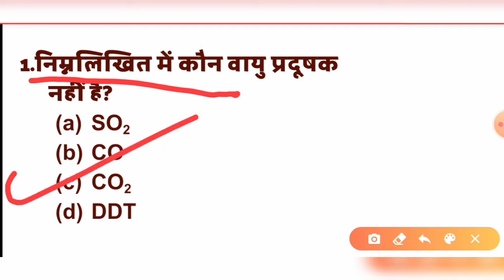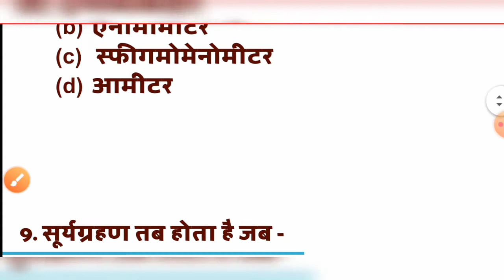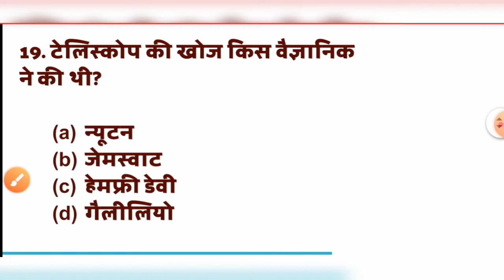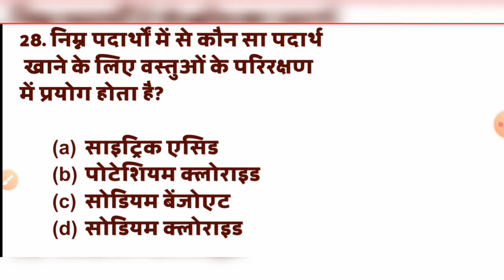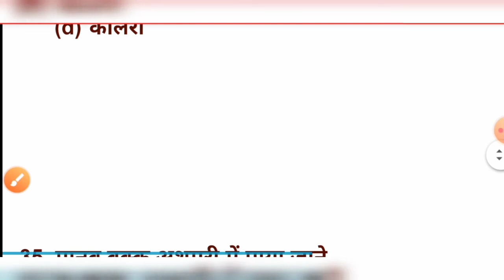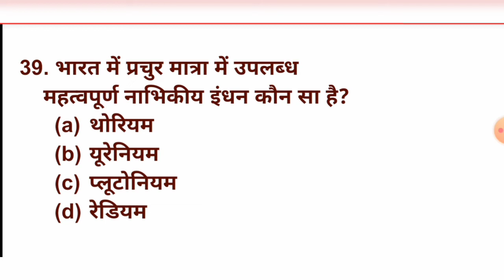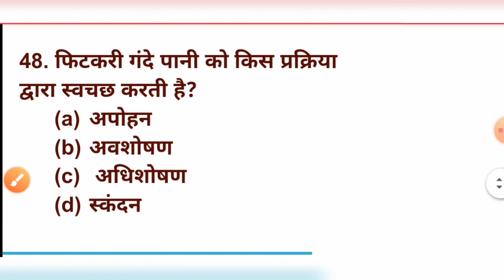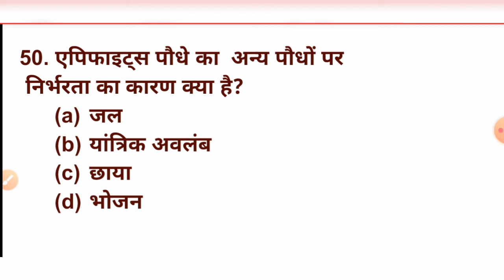MOST IMPORTANT GENERAL SCIENCE।। अति महत्वपूर्ण सामान्य विज्ञान।।GS।।PART-4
ये सभी 'सामान्य विज्ञान'से संबंधित वस्तुनिष्ठ प्रश्नों का संग्रह है। ये सभी प्रश्न बार बार परीक्षाओं में पूछे गए हैं। आपके आने वाले परीक्षाओं में भी पुछे जाएंगे। सरकारी नौकरी करनी है तो रट लो।

1. नीचे दिए गए लिंक से आप  पहले का वीडियो देख सकते हैं। 👇👇👇👇👇👇👇

2. नीचे दिए गए लिंक से आप हमारी site पर visit कर सकते हैं।👇👇👇👇👇👇

3. नीचे दिए गए लिंक से आप हमारा Fb group join कर सकते हैं। 👇👇👇👇👇👇👇

4. नीचे दिए गए लिंक से आप हमारा Telegram channel Join कर सकते हैं। 👇👇👇👇👇